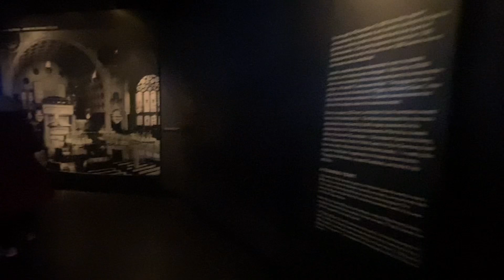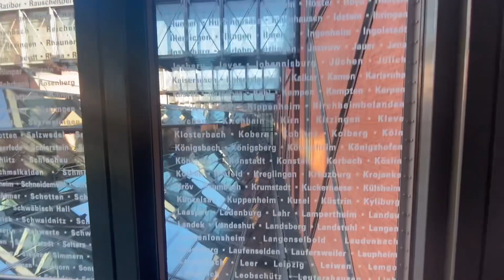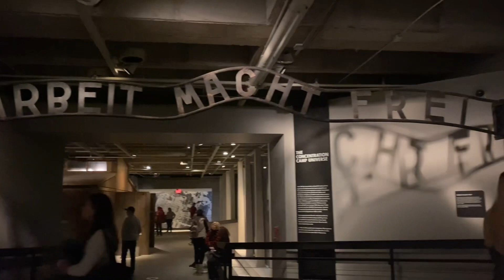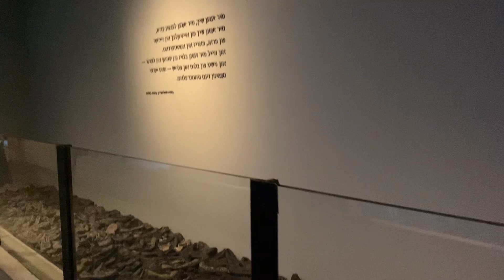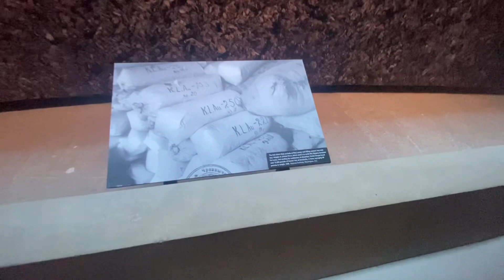Holocaust Memorial Museum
Remembering the Holocaust

If you would like to go to the Museum it's located in Washington, DC.

The best intro & outro editor app to create cool intro and outro videos for Youtube and iMovie.